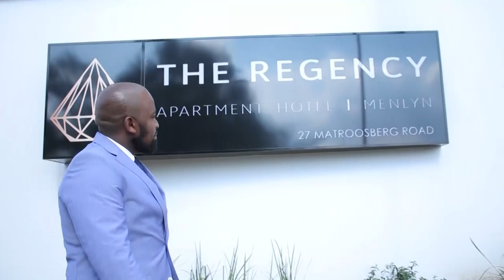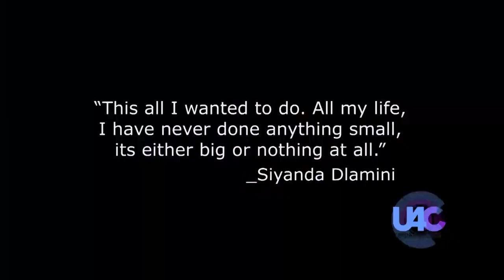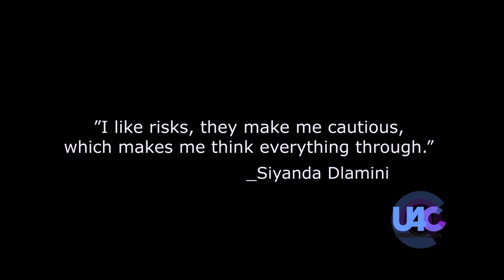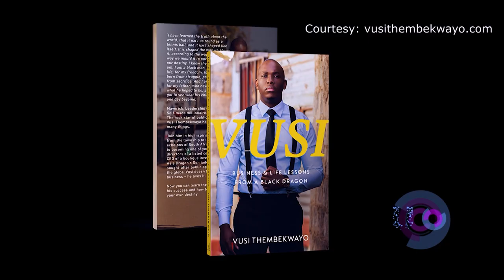Under 40 CEOs - Siyanda Dlamini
Siyanda Dlamini worked his way up in the hospitality industry after graduating from the Cape Town Hotel School with a hotel management qualification.

He spent four years in an in-service training post at the Protea Hotel, learning every aspect of the hotel business from the bottom up. He became a general manager at the Protea Hotel by the time he was 25.

During this time, he was the youngest in the hotel group working with people the same age as his father. Thirteen years into his career, Siyanda was able to partner up with Key Spirit Development to create the first Regency Apartment Hotel which took two years to build.

Siyanda Dlamini is the Founder and CEO at Regency Apartment Hotel in Pretoria, South Africa.